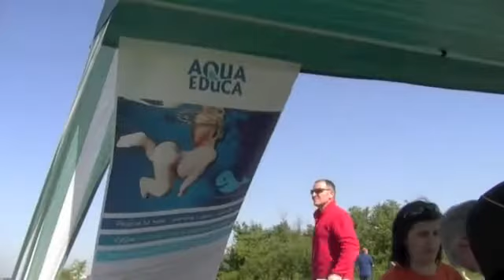Atletska utrka "Dan Europe 2011"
Dana 8.5.2011. održana je atletska utrka "Dan Europe 2011" u organizaciji atletskog kluba Marathon2006. Održana je na Zrakoplovno-tehničkom centru u Velikoj Gorici. Atletika, velikogoričke mažoretkinje, riječka Zumba, rolanje - sve je to bio dio programa, a u ovom videu smo pokušali prenijeti dio te atmosfere.